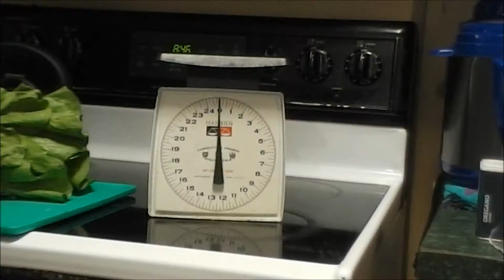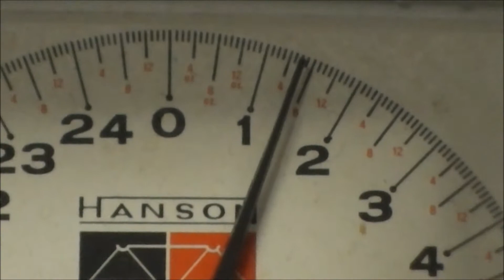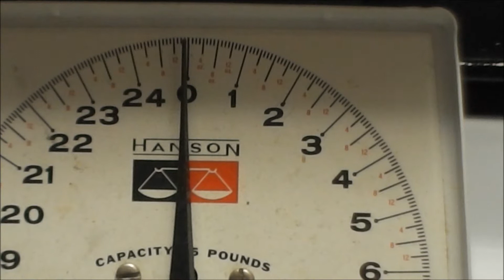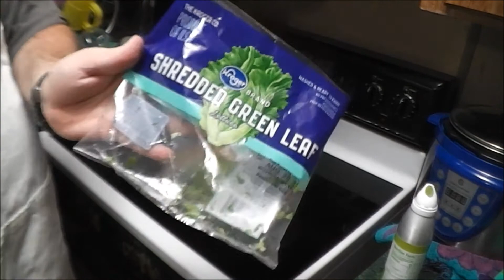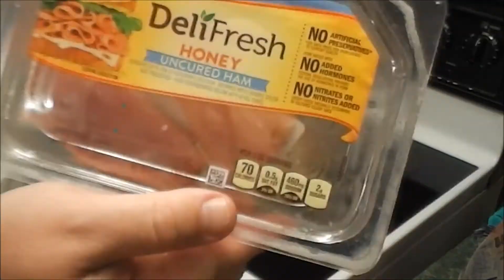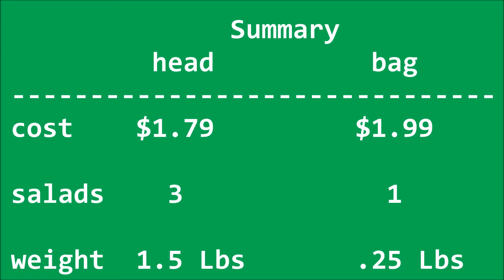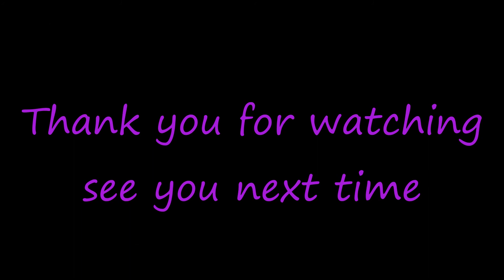Head Lettuce vs Bag-Frugal Living with Retro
value vs convience